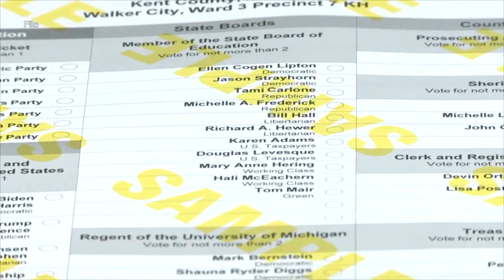Welch for Michigan Supreme Court